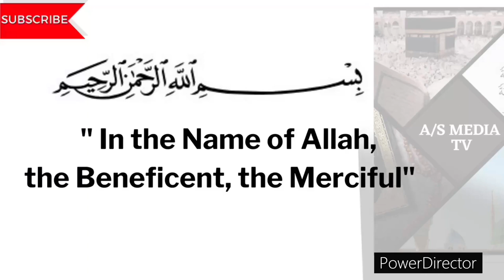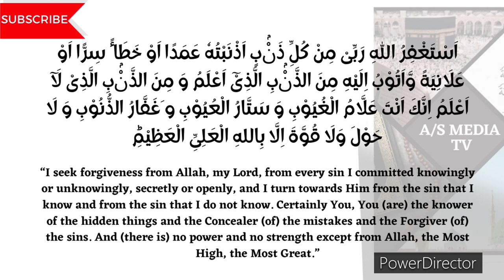DHIKR FOR ALLAH